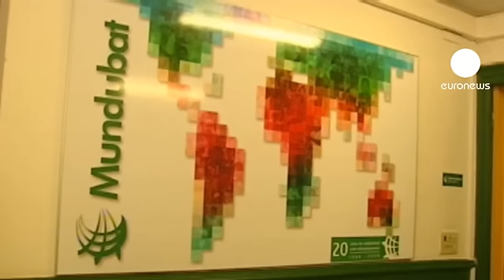Three European aid workers abducted in Algeria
A search is underway for three European aid workers abducted from a refugee camp in western Algeria.

Two Spaniards and an Italian were seized by al Qaeda's North African wing, according to those in charge of the camp near Tindouf.

One of those missing was working with the Basque non-profit group Mundubat, where colleagues are eager for information after this weekend's kidnappings.